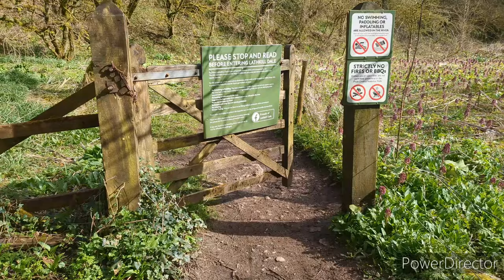"Exploring the Tranquil Beauty of Lathkill Dale: A Scenic Hiking Adventure"